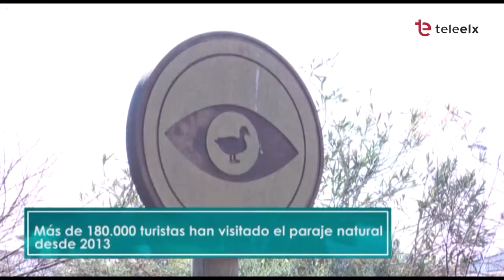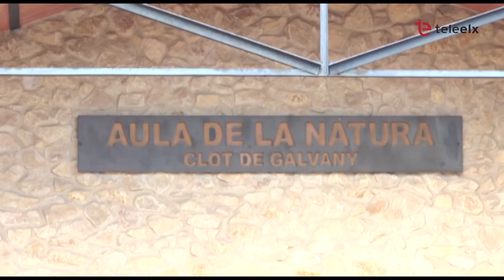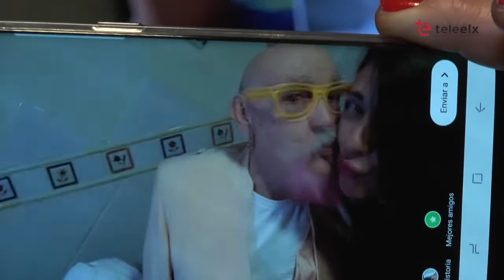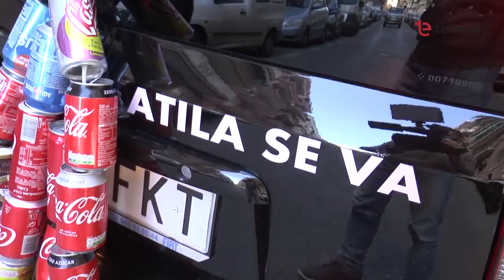DIA A DIA 04/04/19